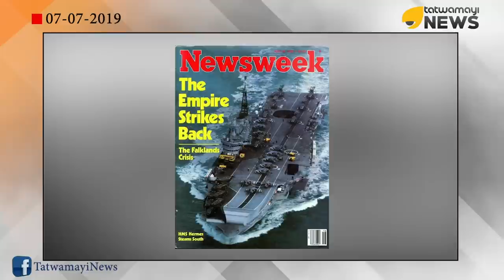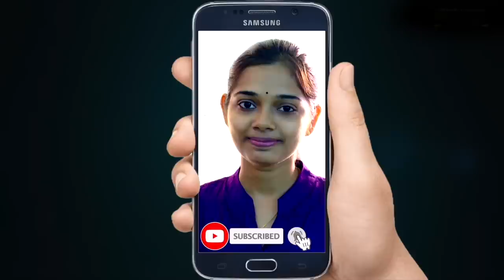"വിരാട" പർവ്വത്തിന് പരിസമാപ്തി; ബിഗ് സല്യൂട്ട് INS വിരാട്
ഐഎൻഎസ് വിരാട് ഇനി ഓർമ്മകളുടെ ആഴക്കടലിൽ .30 വർഷത്തെ നിതാന്തസേവനത്തിനു ശേഷം വിരമിച്ച ഐഎൻഎസ് വിരാട് പൊളിക്കാൻ തീരുമാനമായി . വിരാടിനെ നാവികസേനാ മ്യൂസിയമായി മാറ്റുമെന്ന പ്രഖ്യാപനം ഉപേക്ഷിച്ചാണ് പുതിയ തീരുമാനം.പ്രധാനമന്ത്രി നരേന്ദ്ര മോദിയാണ് ഇക്കാര്യം പാർലമെന്റിൽ  അറിയിച്ചത്.